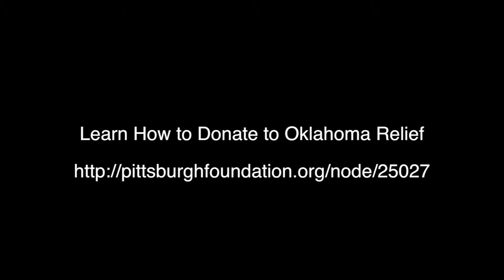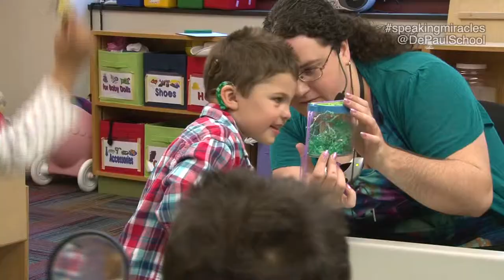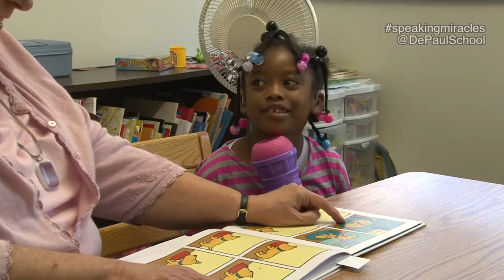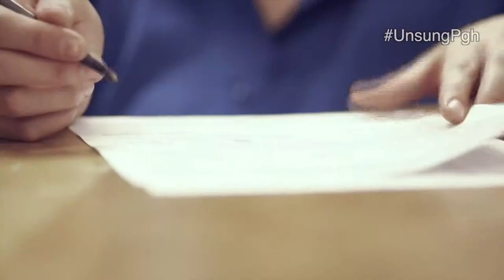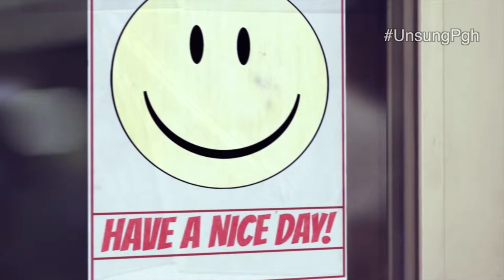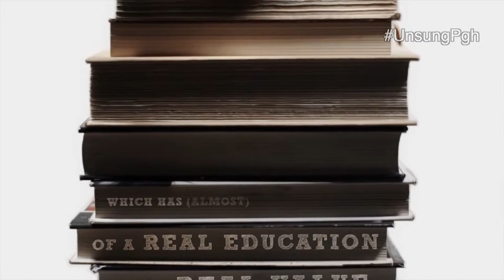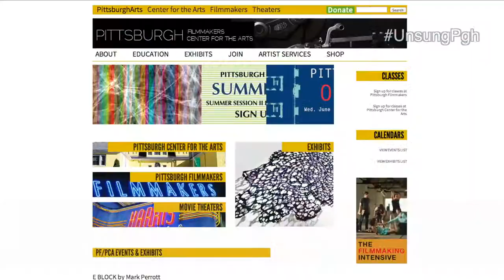Unsung 53: DePaul School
This edition of Unsung, we  take a quick break from the veteran's series to celebrate graduation as we will hear from some very special students at the Depaul School.  And we have a commencement speech for you as well.  To all the graduates out there, Unsung says congratulations and we look forward to seeing you make our community better.  Now get to work! :)  We also check out the latest news and events from Bricolage, Pittsburgh Center for the Arts, and the RSG1 Foundation.

Follow the hashtags on the show for each story, or connect with Unsung on Twitter via @pghonvideo or using the hashtag unsungpgh ! And follow the groups in our stories, including @BricolagePGH and @DePaulSchool